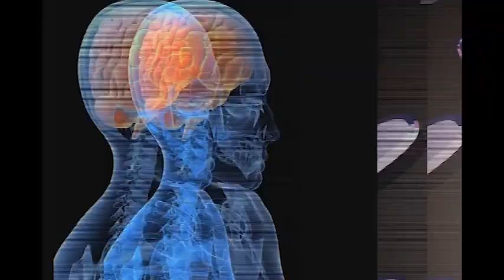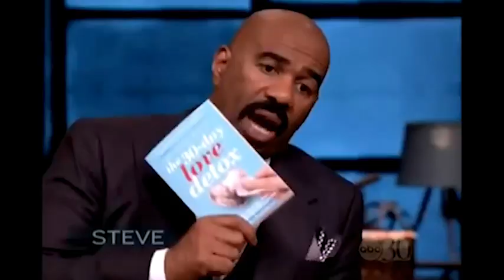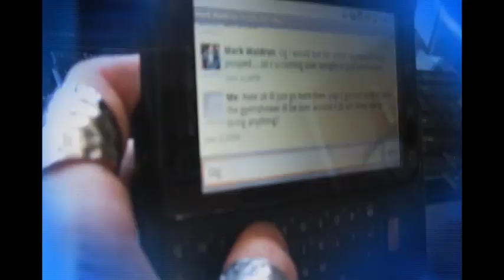Dr. Wendy Walsh - America's Relationship Expert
Dr. Wendy Walsh is America's thought leader on relationships. She was nominated for an Emmy Award for her work as co-host on The Dr. Phil spinoff, The Doctors TV show. She also hosts Investigation Discovery Network's "Happily NEVER After," as well as being part of Dr. Drew's Behavior Bureau on HLN Network. On CNN and 9 Network, Australia, she breaks down the psychology of sex, love, gender roles, divorce, parenting and other human behaviors. Dr. Wendy is an Adjunct Professor of Psychology at California State University, Channel Islands. She holds a B.A. in Journalism, a Masters degree in Psychology, and a Ph.D. in Clinical Psychology, and is the author of three books and numerous publications, including The 30-Day Love Detox. She appears regularly on The Today Show, CBS This Morning, Good Morning America, The Steve Harvey Show, The O'Reilly Factor, Inside Edition, The Katic Couric Show, Jane Velez-Mitchell, and The View.

And don't forget to read her latest book: The 30 Day Love Detox